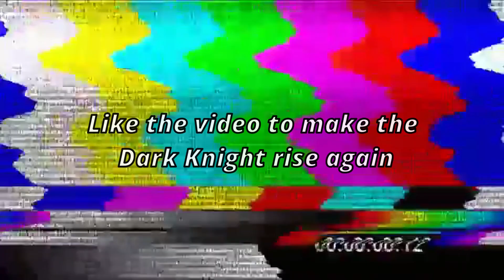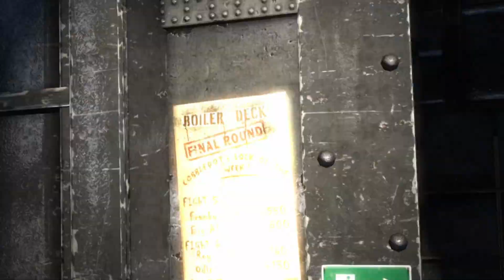Arkham's Most Intimidating Boss + stealth and combat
Welcome!
Thank you all for helping me reach my dreams on YouTube! LOVE YOU GUYS ❤️

Stay Classy!